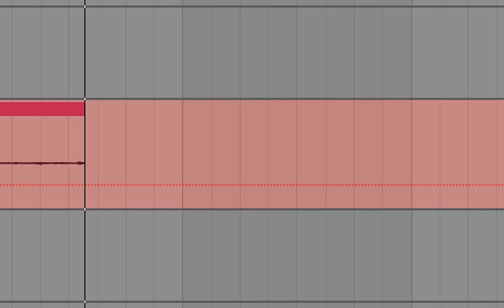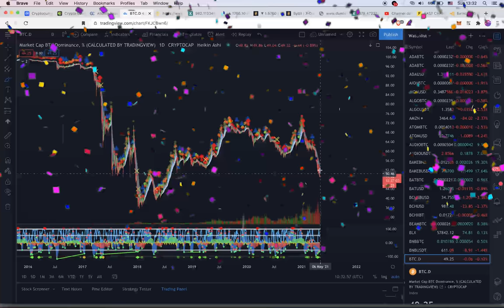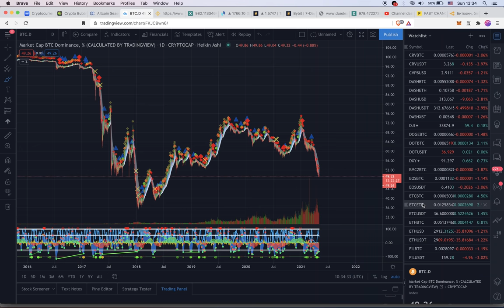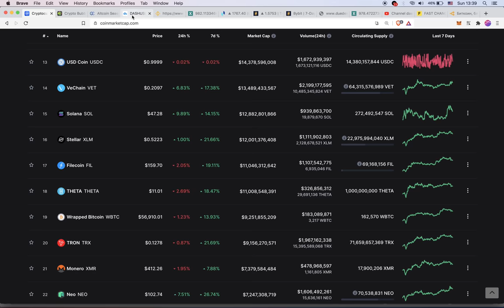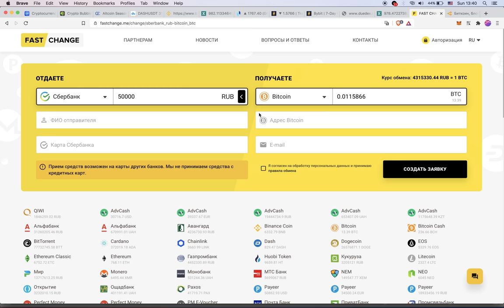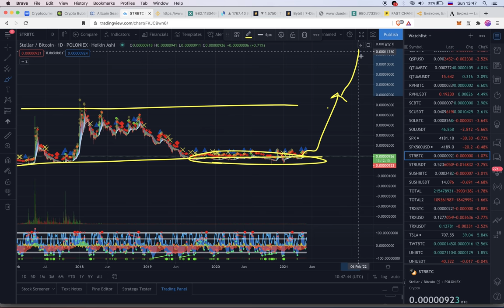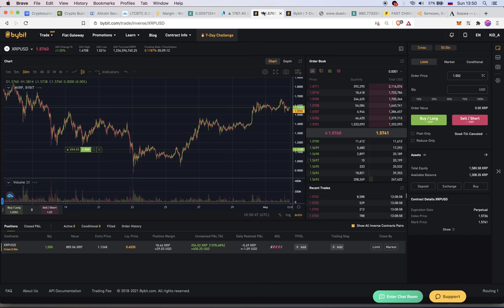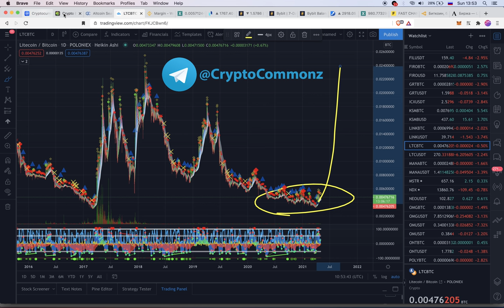ЭТИ АЛЬТЫ НА СТАРТЕ И ВЗОРВУТСЯ В 2022!!!!!!!!!!!! [самые вкусные цены сейчас]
ТАЙМСТАМПЫ:
00:00 BTC.D (доминация)
02:00 Альтсезон index
03:31 ETH (Ethereum)
05:27 DASH (Digital Cash)
06:53 FASTCHANGE
07:43 ETC (ETH Classic)
08:17 TRX (Tron)
09:31 XLM (Stellar)
10:50 LTC (Litecoin)
11:20 Различия Бирж

BTC: 1JcJgpSHbrRwgnvLeteXNfNXxLgpDuxyMP
ETH: 0xC8b0CF755bec8155D371676D77A579D7E15fd7eD
DASH: XuhZGGGezSEqnDq5ETBkiMc4ARfS6UxQAi
LTC: LfGpGJjkcrgZV12VNnQdEx79uHgeHSS8oG